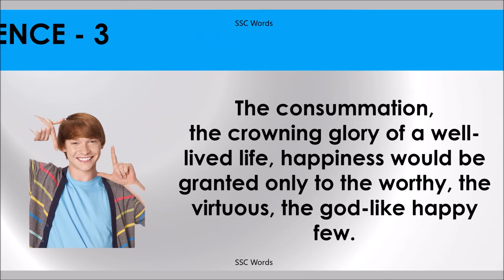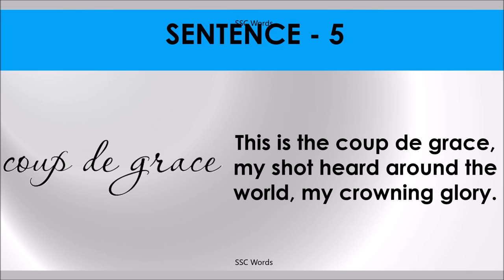CROWNING GLORY Idiom 1058 # Meaning and five sentences # SSC Words